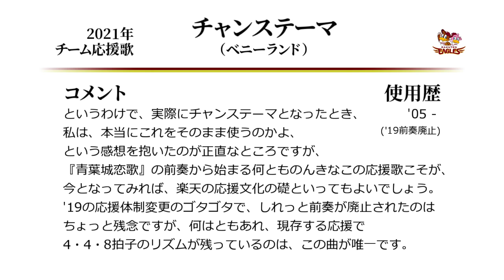東北楽天ゴールデンイーグルス チャンステーマ（ベニーランド） [MIDI]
楽天球団創設期から存在するチャンステーマ、通称ベニーランドです。
牛タンって言うほどスタミナ食材だろうかと首を傾げたくなる歌詞とか、
「とーめらーれーわっしょいわっしょい」と歌詞に被る合いの手とか、
本拠地仙台では歌いやすいキーに変えられてしまっていたところとか、
そういうのもひっくるめて愛おしささえ感じられる応援歌ですね。
前奏は'19以降も一応お遊び的に発動したことはあるようです。
（事前の情報収集に御協力いただきありがとうございました）